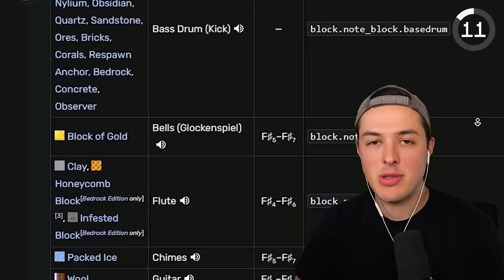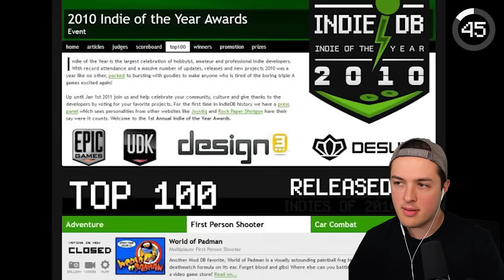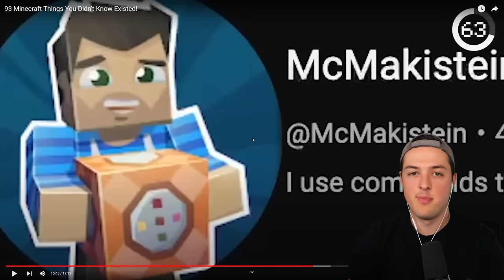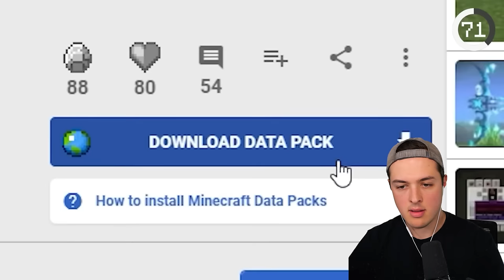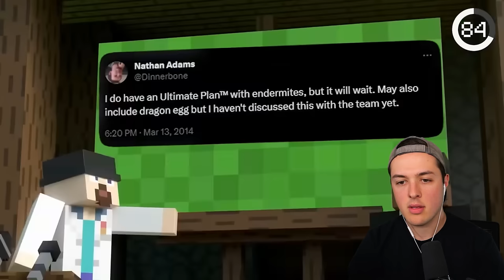93 Things You DIDN'T KNOW About Minecraft!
93 things I bet you didn't know...

• Credit: